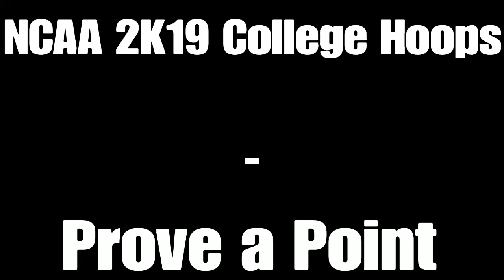NCAA 2K19 College Hoops: "MyCareer" Ep.6 | Georgetown Hoyas | A BIG GAME!!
NCAA 2K19 College Hoops: "MyCareer" Ep.6!